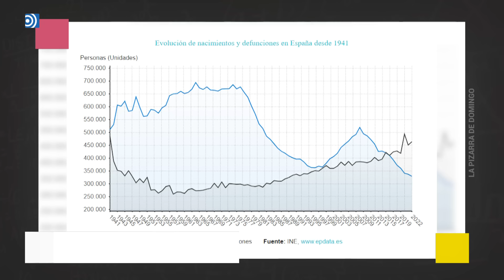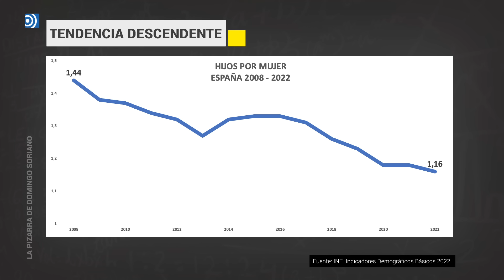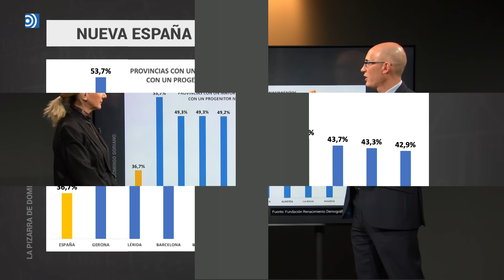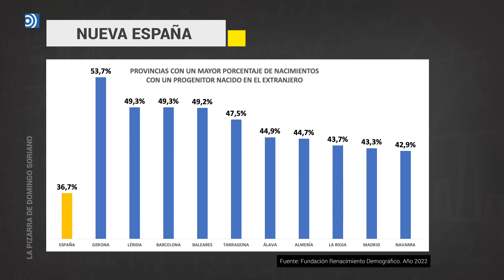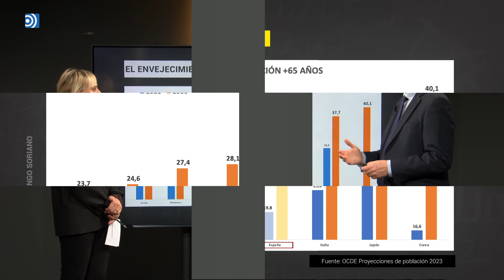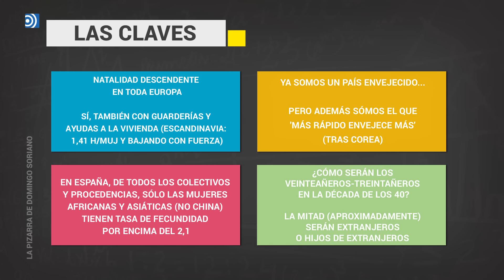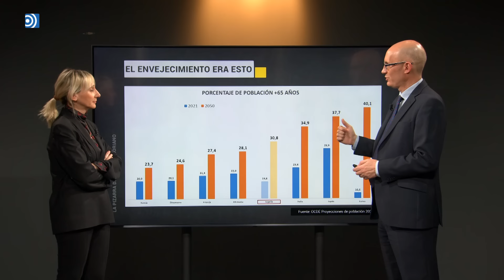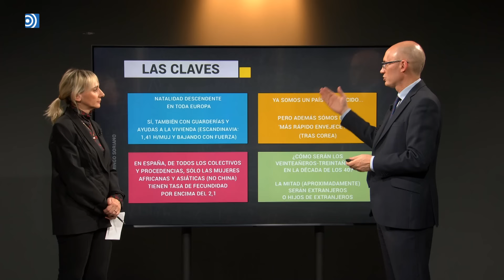La Pizarra: ¿Cómo será la España de 2050? Las cifras clave de la demografía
Dentro de tres décadas, el perfil social de nuestro país habrá cambiado mucho. ¿Somos conscientes de lo que significa?